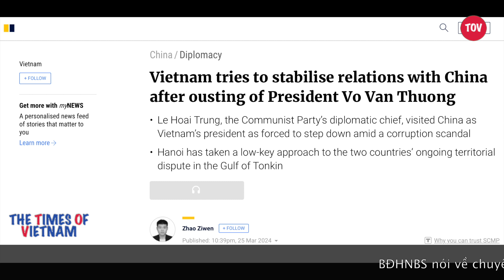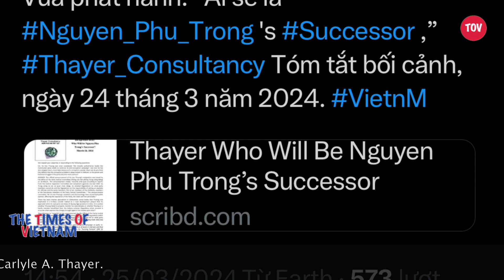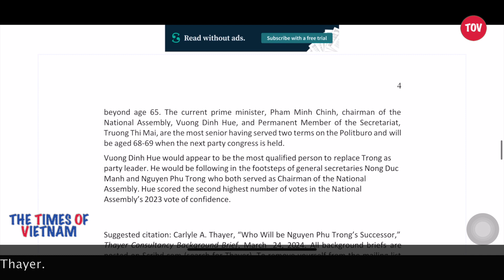⁉️ Giải mã 2 câu hỏi lớn xung quanh vụ ông Thưởng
Ai sẽ là người kế nhiệm ông Nguyễn Phú Trọng?

Và quan chức cao cấp của ĐCS Việt Nam đi Trung Quốc làm gì trong bối cảnh ông Võ Văn Thưởng bị phế truất?

Đó là những câu hỏi lớn trong số vô vàn những câu hỏi được dư luận đặt ra sau sự kiện chủ tịch nước Võ Văn Thưởng vừa phải dời khỏi chính trường.